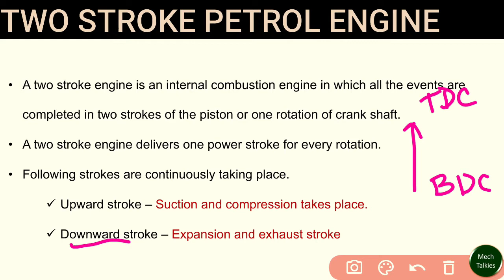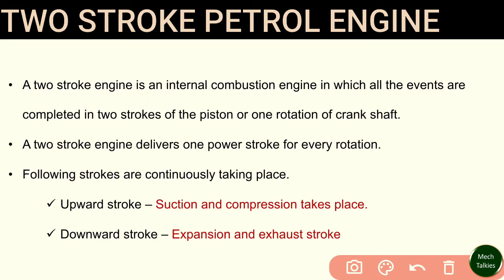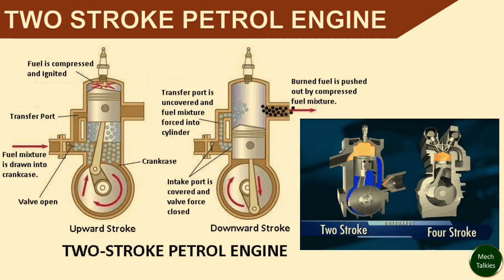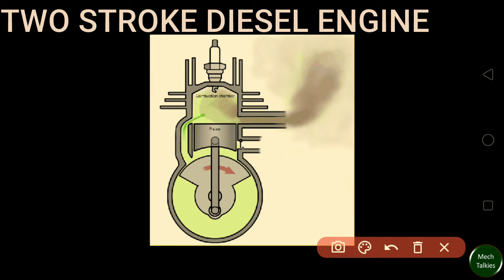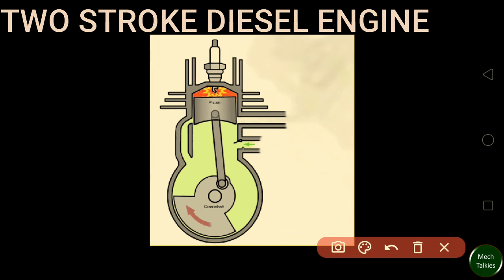Working of two stroke petrol and diesel engine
A two stroke engine is an internal combustion engine in which all the events are completed in two strokes of the piston or one rotation of crank shaft.
A two stroke engine delivers one power stroke for every rotation.
Following strokes are continuously taking place.
Upward stroke – Suction and compression takes place.
Downward stroke – Expansion and exhaust stroke